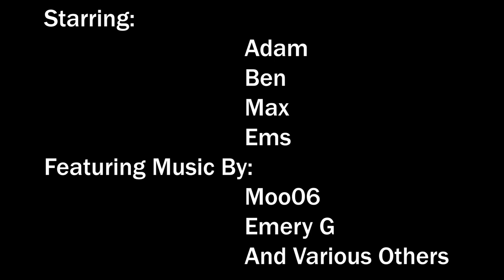Don't Do Drugs Rap 2019 REMASTER Trailer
The full remaster of the Don't Do Drugs Rap coming Thursday, August 22nd, 2019. The hype has never been more real.